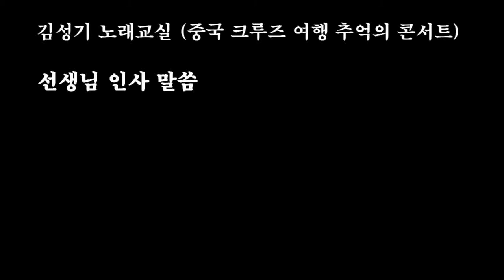김성기 노래교실 25주년 중국(위해) 크루즈 추억 여행 김성기 선생님 말씀